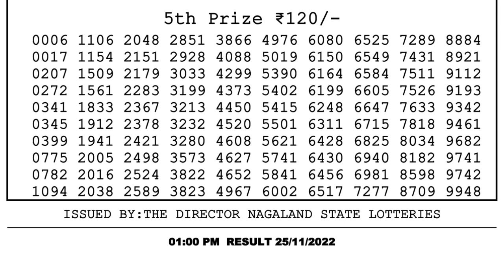Nagaland Lottery Sambad Live 1pm 25.11.21